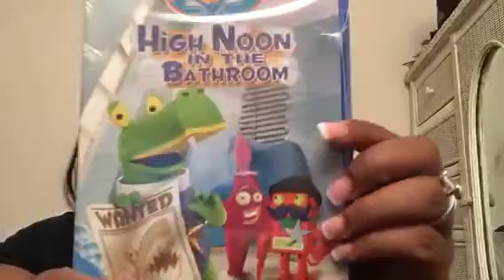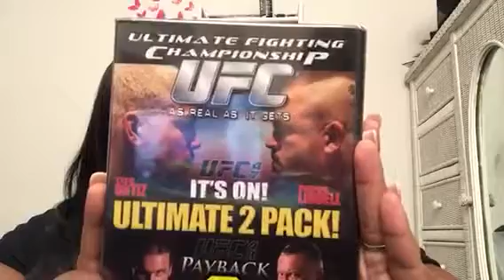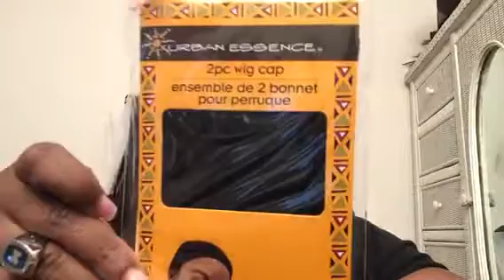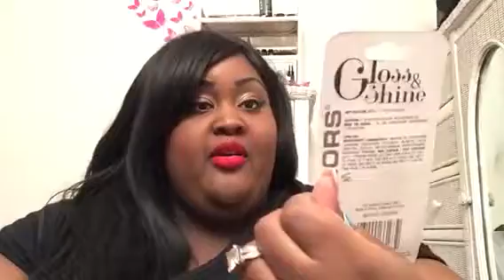Dollar Tree Haul :)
I found some great stuff this time around ! I was finally able to find some Milani lip glosses . However, I can tell that they are dollar store quality . But they are cute still ! I wish I could find the color tattoos lol anyways, see ya in the next .